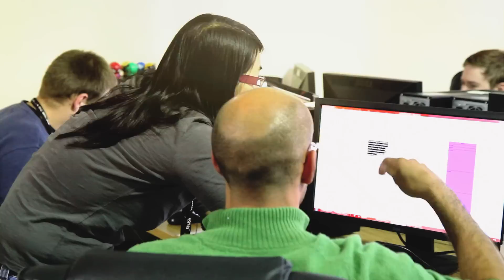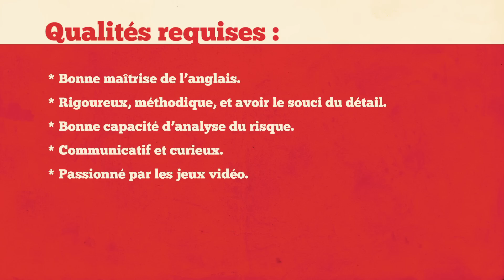Le métier de testeur de jeux vidéo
Le métier de testeur ou testeuse de jeux vidéo consiste principalement à réaliser des tests afin de détecter et de rapporter des bogues dans un jeu électronique.
pour plus d'info sur ce métier.